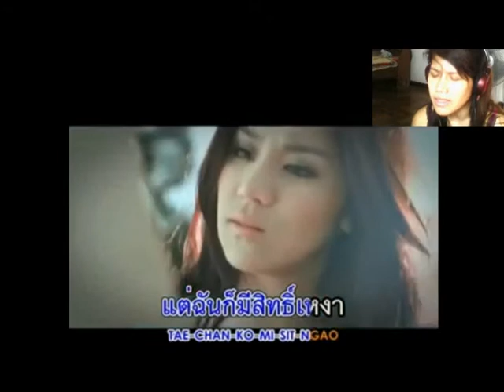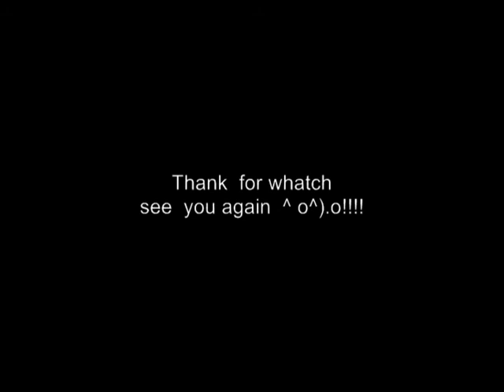ไม่มีเธอก็ยังมีฉัน ขนมจีน cover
ขำๆยายมมเย็นเกิ๊บๆ!